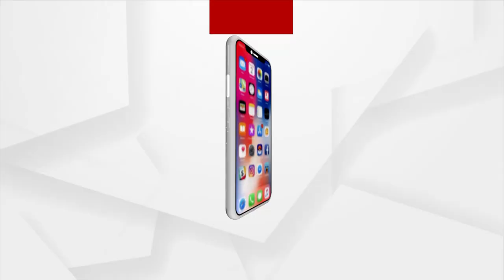Viral Video | Puri Delang Tehsildar Lands in Controversy for Misbehaving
Puri Delang Tadsildar in dispute. After the video of Tehsildar Nivedita Parida misbehaving went viral, Strict Actions to be taken against it were Strongly Demanded.